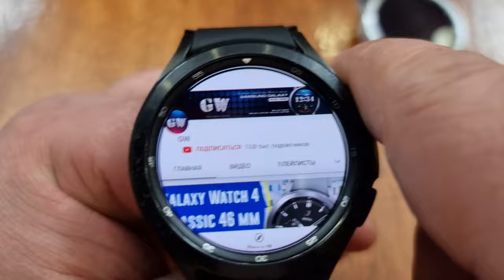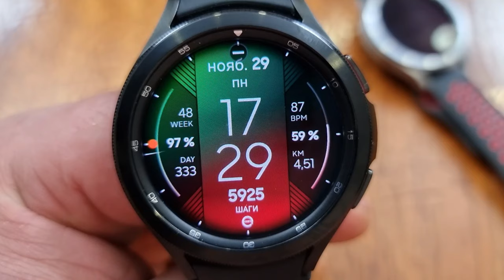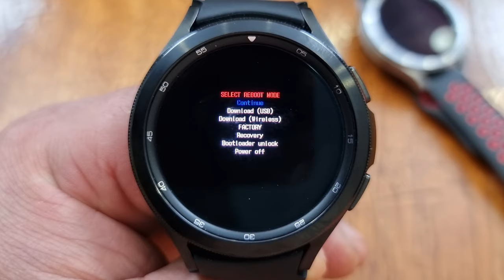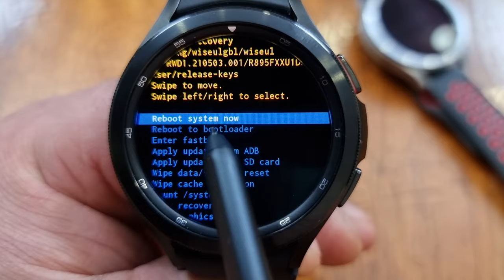Как очистить системный КЭШ на Galaxy Watch 4 и зачем это нужно?